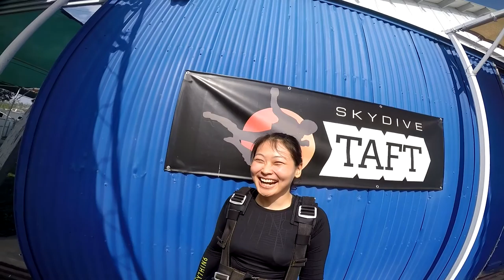Li Mei Tan Skydive Taft.